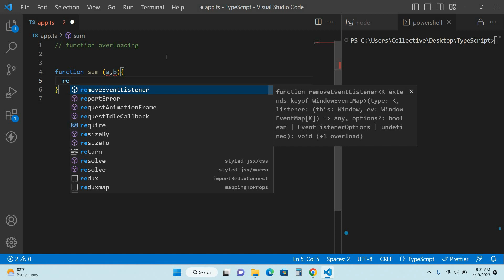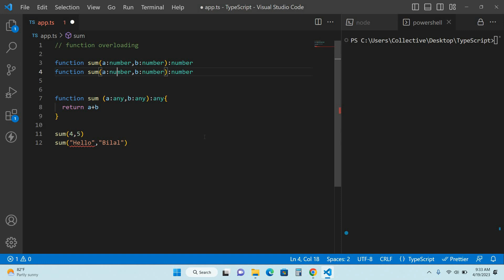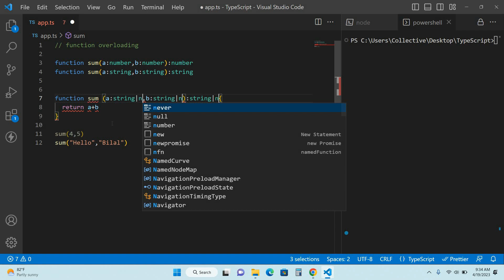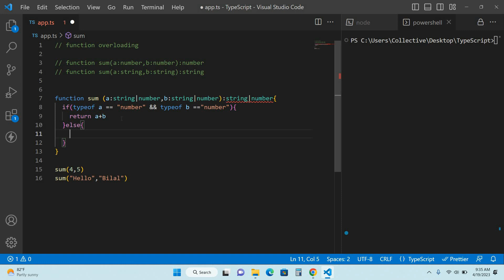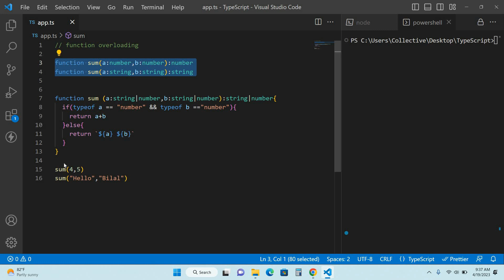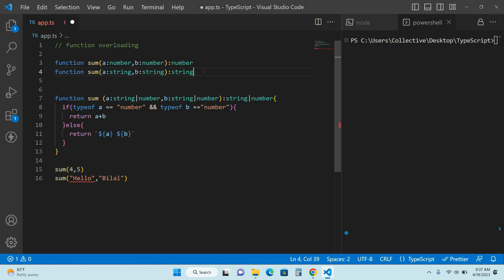Mastering function overloading in typescript: Creating flexible and reusable functions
In this video, we'll dive into the concept of function overloading in TypeScript - a powerful technique that allows you to create more flexible and reusable functions with multiple function signatures. We'll walk you through examples that demonstrate how function overloading works, and show you how to use it effectively in your TypeScript projects. You'll learn how to create functions that can accept different types of inputs and return different types of outputs based on the arguments passed to them. We'll also provide you with some best practices for using function overloading in TypeScript, so you can write cleaner and more maintainable code. By the end of this video, you'll have a solid understanding of function overloading in TypeScript and be able to use it to create more powerful and robust code in your own projects. So, let's get started!